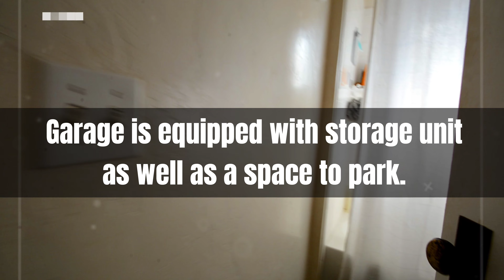2019 Meade avenue, San Diego 92116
Beautiful craftsman in desirable University Heights. Step into this meticulously renovated sun field home with newer hardwood floors, picture window, updated kitchen. with an open floor plan. Step into the amazing backyard through sliding windows which are accessible out of both bedrooms. Easy living in this low maintenance backyard perfect for entertaining, relaxing, or creating artwork. The garage is equipped with a storage unit as well as a space to park. There is also potential to turn the garage into an ADU for additional living space. This is a gem that is ready to live in with the great potential for making improvements. Close to shops, restaurants, and the hustle and bustle of University Heights!